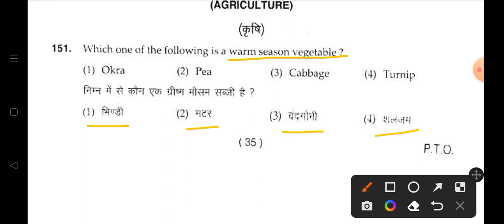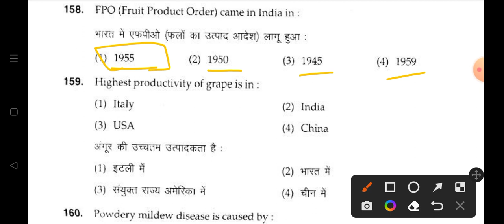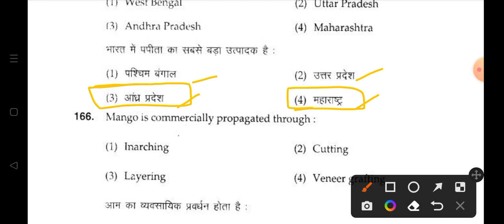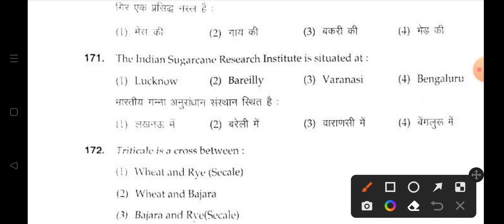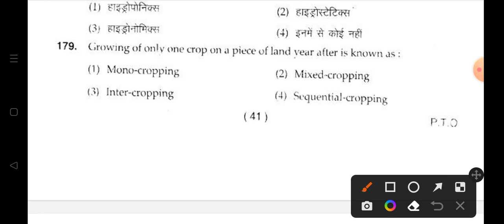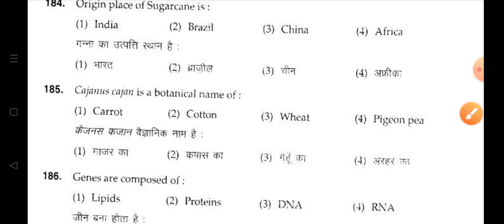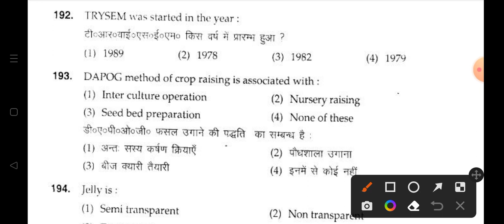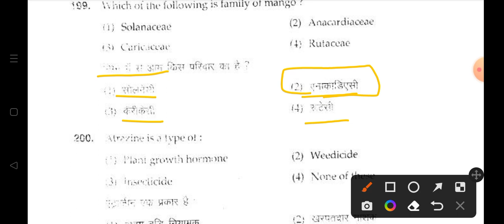BHU previous year question paper|| Bhu solved paper agriculture|| upcatet,bhu, icar,mppat,jet,bcece